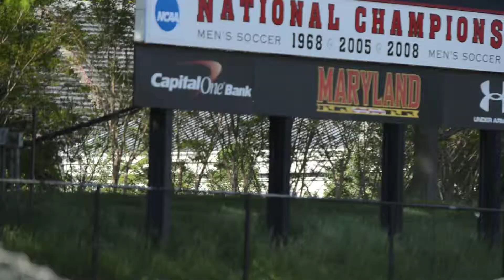WCAC Girls Lacrosse Bishop Ireton vs Good Counsel 5:12:2014 23